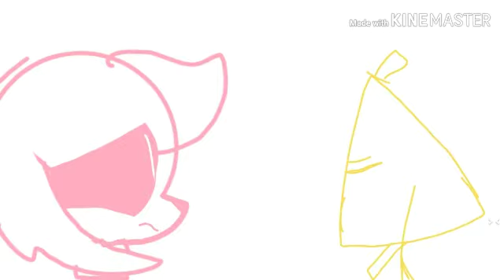I'll runaway meme - animation I guess - new story - (story desc/link)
Man I suck at cycle run
Ok so let me tell the story like what does it mean in this video
Well uhh
You guys already know that liya is stuck in her soul and she is now a vampi I just named her vampi because uhh
She is a vampire triangle xD
Ok so liya really want to escape from bill and vamp
Who is vamp?!
Well vamp is the one who killed liya and lied to her
What did vamp lied?
Well umm he said that everything is going to be worse and worse but it's not true everything is going to be happy day
So um vamp just took the fusion and made a deal with bill cypher ;-;

Ok so when liya was stuck bill pops out (POP!)  and bill said that ""if you leave your powers will be gone and you family also""

Liya doesn't wanna have that but after a long years ( :/)  liya forgot what bill said and she suddenly imagined her best friend (Jack :V)  she saw her but she ran away and the nightmare started to stop her but liya refused and bill suddenly saw her running up to jack so um bill just tp (teleport)  to her and blocked the way

Bill got angry and said that word in the video so liya was sad and bill took her soul and her powers so now liya is stuck forever
So umm why did vampi eyes suddenly turned pink?
Well um when vampi was looking up to sky she suddenly got headache :/
And yeah it happened when liya soul was taken
So um her eyes turned pink but it will turn yellow back
Why vamp is sad?
Umm its because vamp felt sorry for liya because its all his fault also
Vamp really loves liya but he can't tell that to liya because liya have crush on jack so um
Liya is now gone
Why did you change liya's form?
Its because when a girl has a powers and magic
If the other boy/girl took her power they turn white a little
And yeah liya turned a little white because bill took her powers
But if they took there full powers they will uhhh turn weak and will be trapped
Liya's eyes is pink because vamp removed her eyes ;-;
I will say the next part at next meme :3

Cya my little cookies